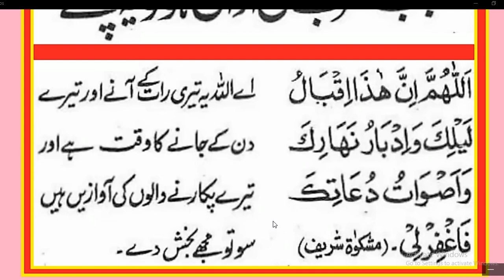Daily Dua // Magrib ki Azan ka bad ya Dua Zaror Pharn// مغرب کے بعد یہ دعا ضرور پڑھیں